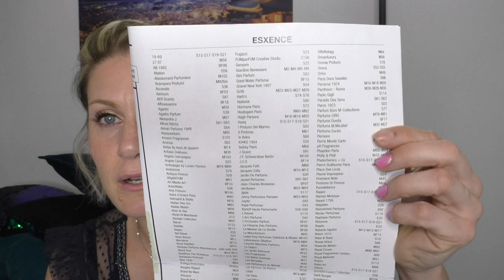MES DERNIÈRES AVENTURES A EXSENCE EP.4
❤️La liste des decant (gros "échantillons") que je vous propose à la vente :

Code parrainage : REFD-rRgm-6A8b-95rb

🎁 Mes codes promo pour que vous fassiez des économies:

Code :  OLIVIA-2023, vous donne 5€ de remise supplémentaire sur l'achat de votre parfum

Code: Olivia10, vous donne -10% sur vos achats

Code: OLIVIA, Vous donne -15% sur l'achat d'un parfum en 50 ou 100mL

Code: olivia-et-ses-parfums, vous donne -10% sur la marque Emmanuelle Jane

Vous donne 20% sur votre panier

💰 Cash- back, pour récupérer de l'argent sur vos achats
* igraal.com,  vous obtenez un crédit de 5€ sur votre cagnotte

💸Mes sites bon plan pour faire des économies avec mes liens de parrainage :

ou code parrainage OLIACW3Q

* Veepee.fr (10€ de réduction pour 40€ de commande)
code  de parrainage 9A10DF19

* showroomprivé.com (je crois que vous avez 12€)
code de parrainage OLIABCX5

oliviagaeremynck (compte pro)
licorneetmakeup (compte fun)

🎧 Mon Podcast "Je fais la paix"

❓ A PROPOS

Je m'appelle Olivia Gaeremynck, coach sportif ainsi que life & weight coach certifiée. J'aide les femmes hypersensibles badass à faire la paix avec la nourriture, aimer leur corps, gérer leurs émotions & perdre du poids durablement sans faire de régime grâce à mon programme FPN.